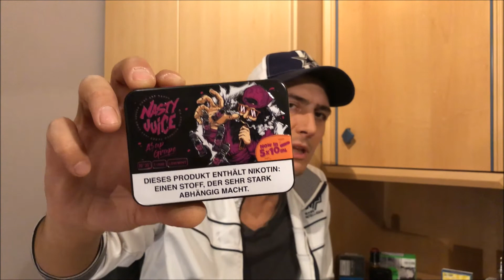Nasty Juice Asap Grap Liquid 🍇❄️ | kurze Weihnachtsgeschenk ankündigung 🎁🔝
NASTY JUICE ASAP GRAP Liquid

Heute verkoste Ich für euch das Nasty Juice Asap Grap Liquid.
Ich sage euch hier meine persönliche Meinung und Geschmäcker sind verschieden, entscheidet selbst :-)

Entschuldigt das Ich beim Video aufnehmen bissi krank war :-)

Dieses Video ist ein von mir erstellter redaktioneller Beitrag in audiovisueller Form und gibt ausschließlich meine unabhängige und persönliche Meinung zu den vorgestellten Produkten wieder. Die vorgestellten und getesteten Produkten wurden von mir nachweislich gekauft oder sind eine Leihgabe von Freunden.